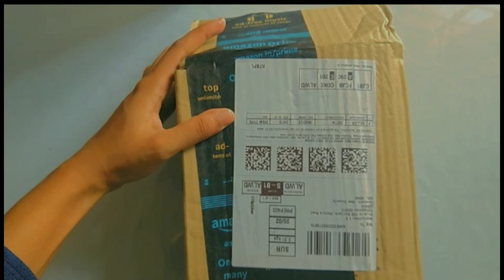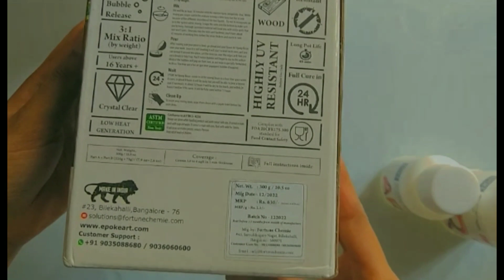EPOKE EPOXY ART RESIN ❤️ UNBOXING ❤️